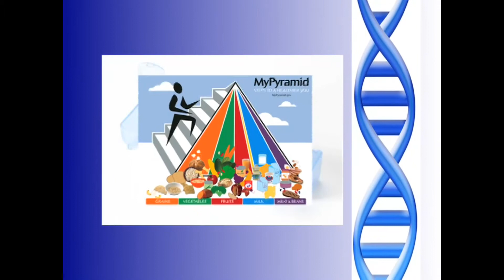Tec Centro Berks 11-18-21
Host Jonathan Encarnacion is joined by Darleen Garcia and Sally Bondet of Tec Centro Berks to discuss the organization on A Su Salud.